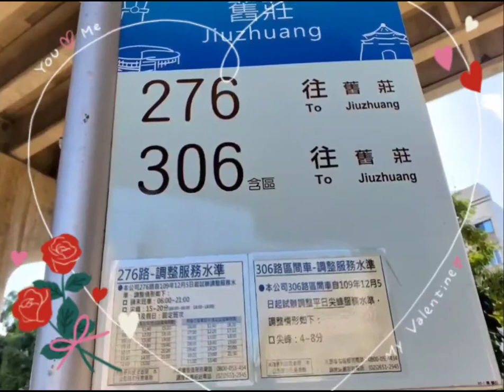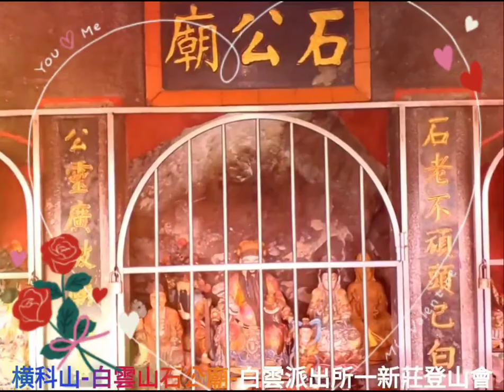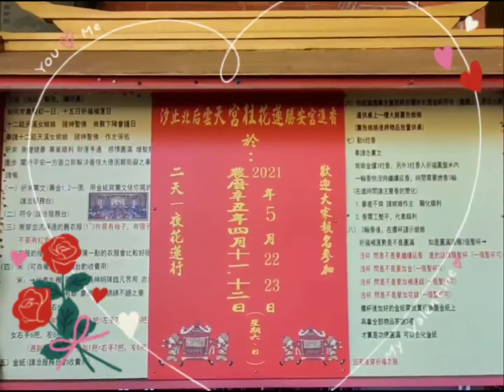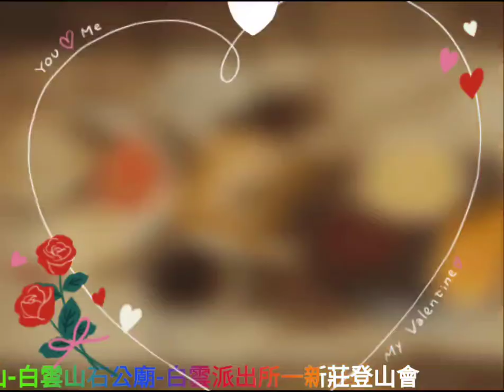横科山-白雲山石公廟-白雲派出所一新 莊 登 山 會。